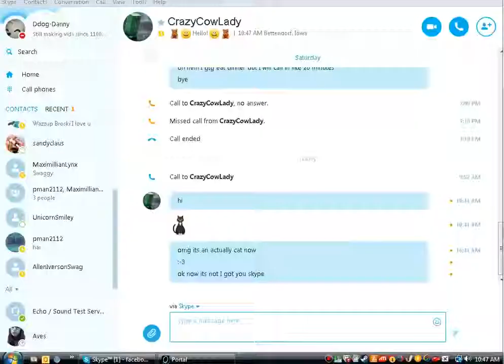ESCAPE! l Portal #10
Getting out of here.
Instagram is ddogdannygram.